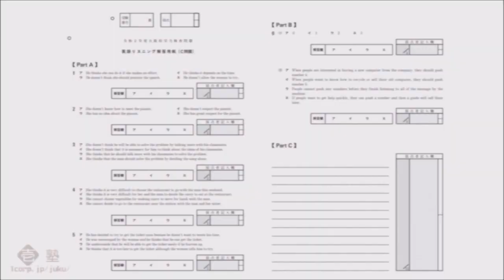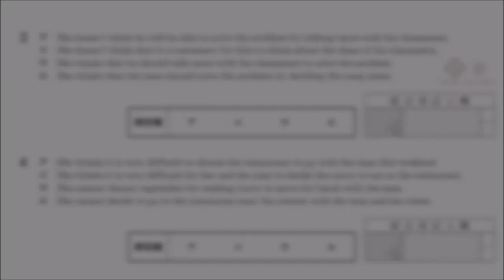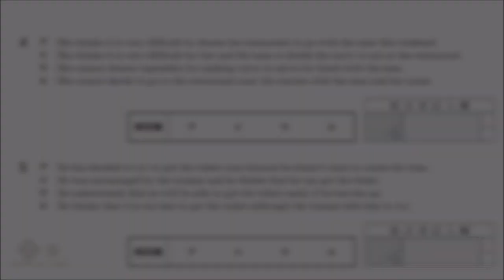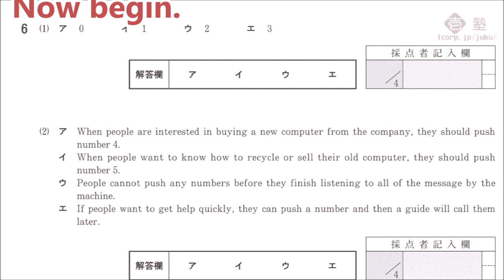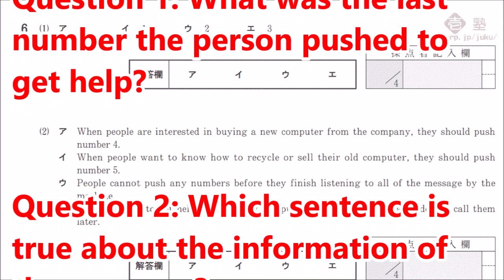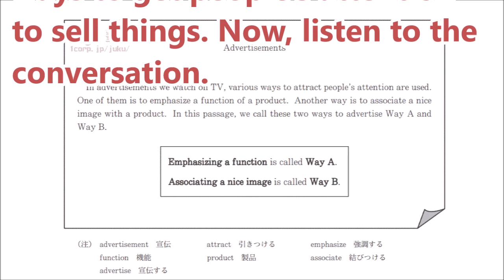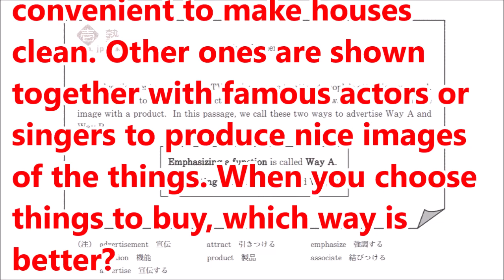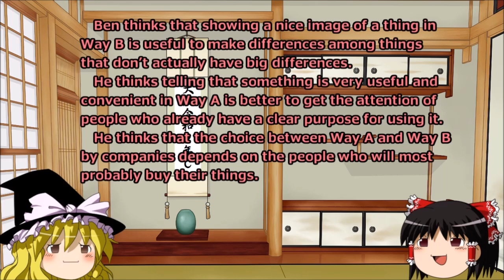大阪府高校入試一般選抜 Ｃ問題 令和２年 (2020) 英語リスニング 【字幕付き】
問題を背景に、音声部分を字幕で流しています。(二回目放送時)

途中に1分間、最後に6分間の無音時間（記述時間）がありますが、カットしています。

0:00 オープニング
0:36 説明
1:32 PartA
7:38 PartB
12:16 PartC
18:26 エンディング